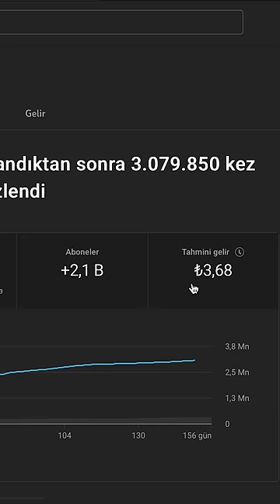3.000.000 izlenme ne kadar kazandırdı?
Furkan Karaca YouTube kanalında sizlere Shorts para kazanma konusunda merak edilen bir detayı açıklayacağım. Shorts  ne kadar para kazandırdı?

Bu video içerisinde marka barındırdığı için